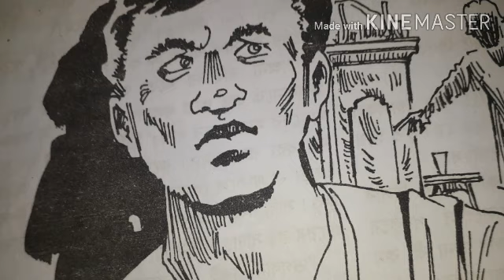ललित सहृदय .....मधुर भाषी . .सच्चा सेवक ....सबसे प्रेम ..और वो एक .... 🌺देशभक्त🙏रबीन्द्रनाथ टैगो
🌺🌺🌺🌺🌹🌹  🌻 देशभक्त🌹🌺🌺🌺🌺
🙏🙏🙏🙏🌹🌹रबीन्द्रनाथ  टैगोर🌹🌹🙏🙏🙏🙏

🧕🤱ललित सहृदय ..मधुर भाषी ..सच्चा सेवक ..सबसे प्रेम ..और वो एक .🌺🌺🌺🌺🏕🏕🏕

जन्म 🌹🌹7 मई 1861 कोलकाता 🌹🌹
भाषा '🌺🌺🌺🌺बांग्ला 🌺🌺🌺🌺
विधाये कविता , उपन्यास, कहानियां , नाटक ..

उपन्यास --- गोरा , घोड़े बाइरे , चोखेर बाली नष्टनीड़ .
कहानी संग्रह गोल्पो गुच्छो .
कविता गीतांजलि , सोनार तरी , मानसी , .
नाटक डाकघर ,विसर्जन , राजा, बाल्मीकि प्रतिभा .